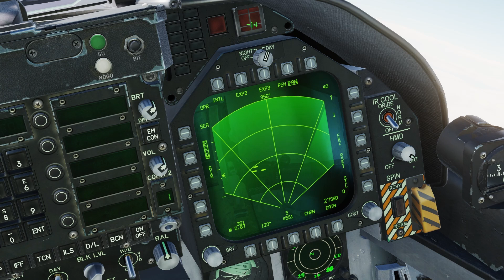DCS - Bold Cheetah Mission 3. Escalation